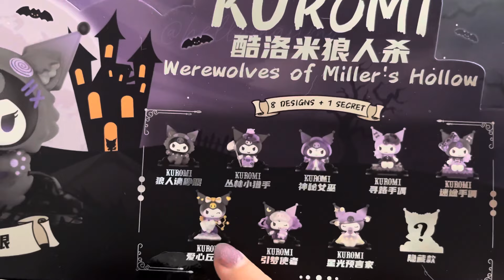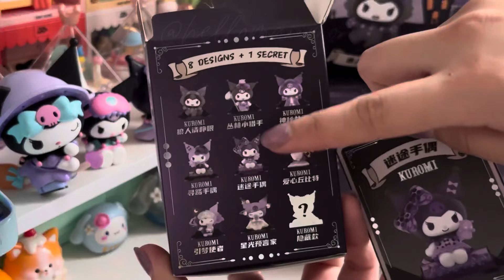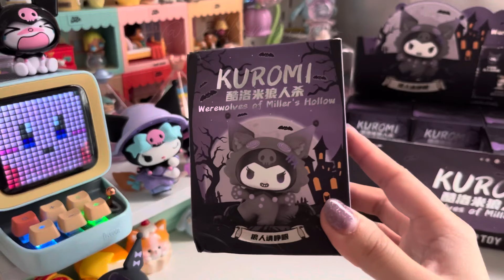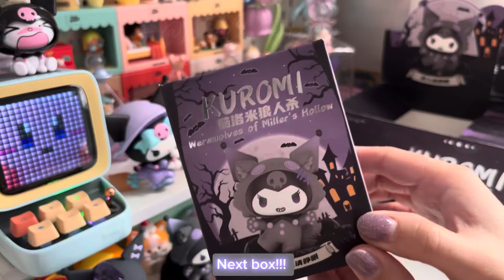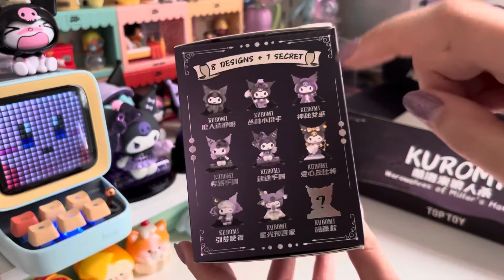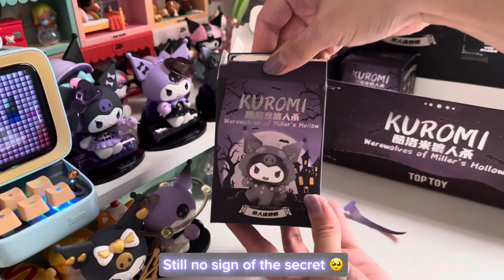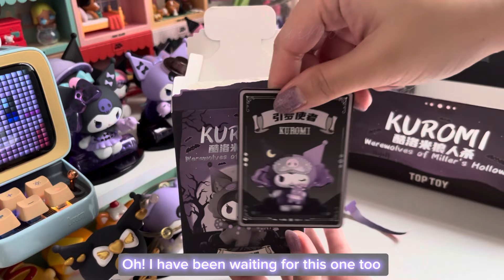SUPER CUTE KUROMI BLINDBOX 💜✨ Unbox with me! ✨ | Kuromi Werewolves of Miller’s Hollow (Full Set)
Enjoy this unboxing video of Toptoy’s Kuromi Werewolves of Miller’s Hollow blindbox set 💜✨

This is one of my favourite blindbox collection so far!